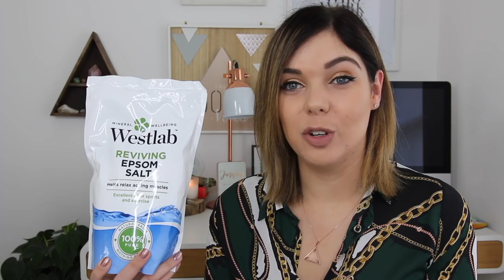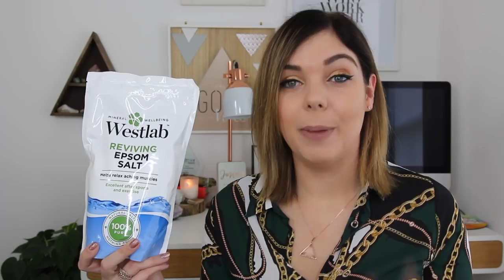JANUARY FAVOURITES 2019 | Emma Mumford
Thanks guys for watching my 'January Favourites 2019' video! I hope you've enjoyed it xx

Spiritual Queen Summit Tickets - SOLD OUT!

👑 Welcome to my Spiritual Queen world! I’m Emma a 25-year-old award-winning Life Coach & Blogger, YouTuber, Public Speaker & Best-Selling Author 👑